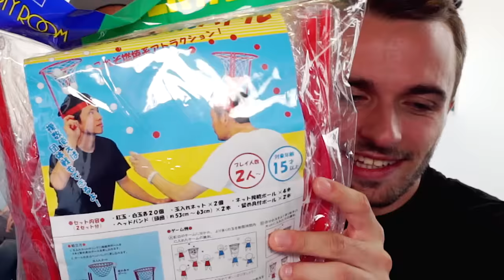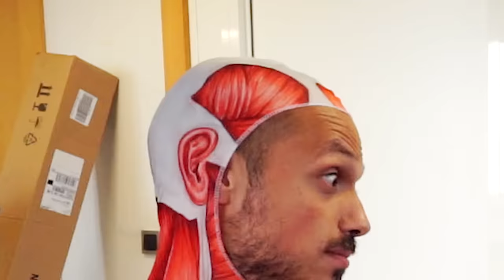ON ESSAYE DES OBJETS ÉTRANGES #2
J'ai pas pu ramener Natsu mais une valise remplie d'objets japonais étranges...